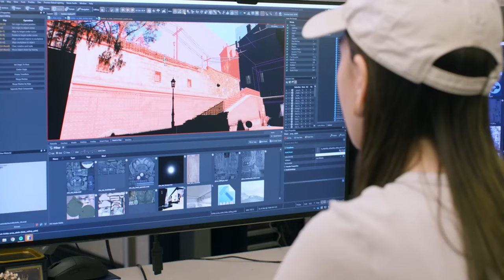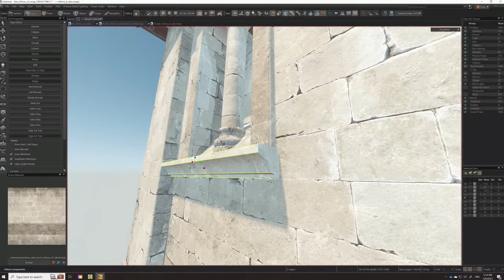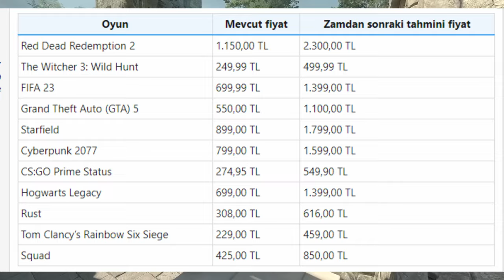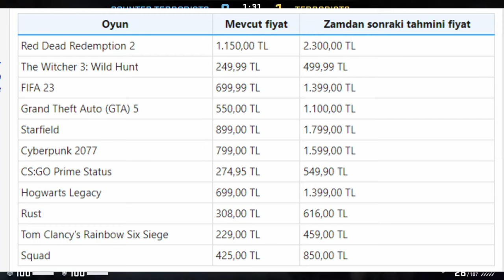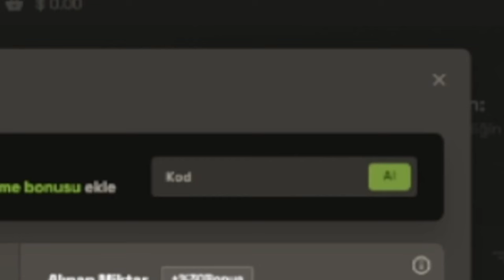CS2 ÇIKINCA SEÇKİN FİYATI YÜKSELECEK Mİ?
CS GO oyuncularının aklında tek bir soru, cs2 çıkınca seçkin fiyatı yükselecek mi, prime fiyatı yükselecek mi? Bu videoda bazı tahminler yapmaya çalıştım.